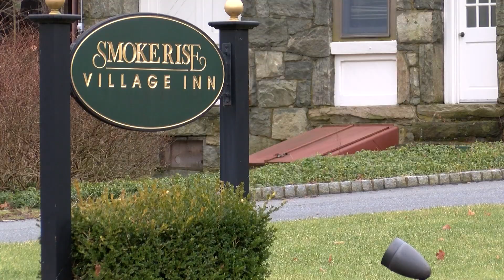First 3D Crosswalk Opens in Jersey